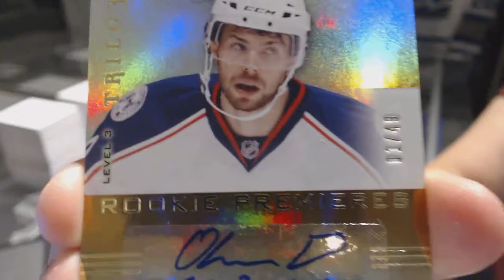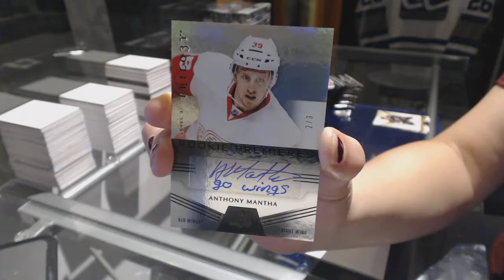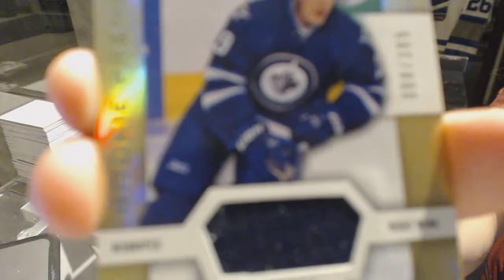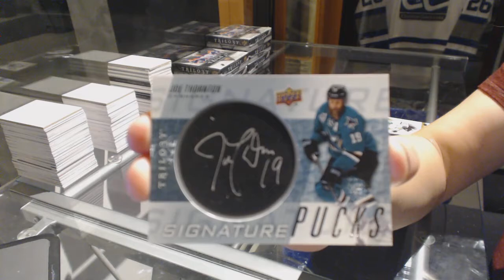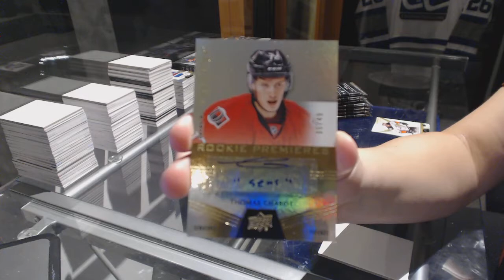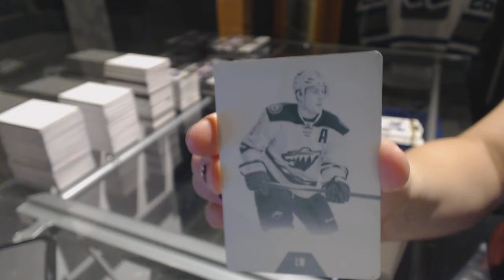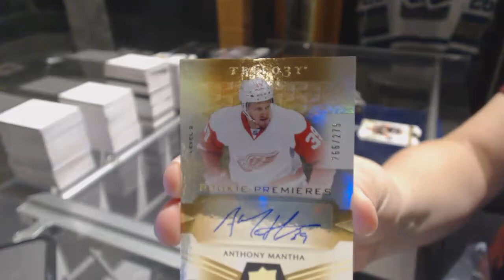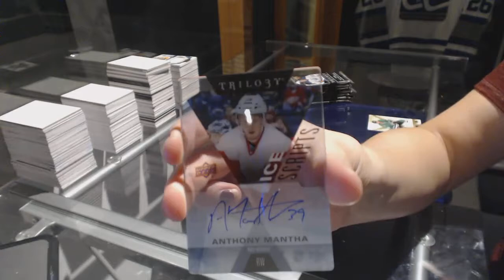16-17 Upper Deck Trilogy Hockey 10 Box Case Break - C&C 6827